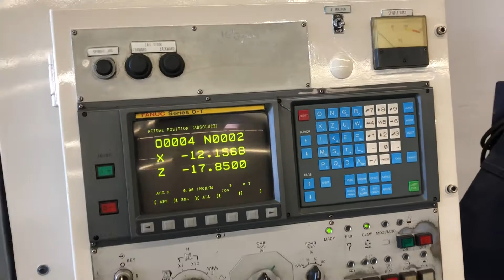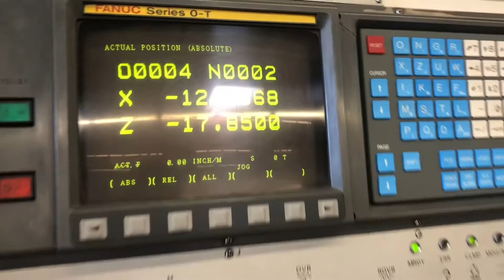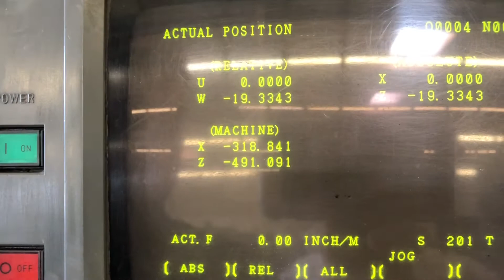Mori Seiki SL-65B CNC Turning Center 21″Chuck,Tailstock &chip conveyor 12ATC - MachineStation # 1785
Make: Mori Seiki
Model No.: SL-65B
Serial No.: 6768
Condition: Very Good

“This machine is in very Good running condition. It is equipped with 21″ Chuck, Tailstock & chip conveyor. On Our Floor fully powered / tested & is in Great working condition.”

MORI SEIKI SL-65B Equipped With:

12-Station Turret
Box Ways Design Long Bed Machine
Fanuc 0T CNC Control
21″ 3-Jaw  Hydraulic Chuck
Geared Head spindle for powerful torque
Hydraulic Tailstock
Chip Conveyor
Coolant System.
Automatic Lubrication system
Foot Operated Control for Chuck
Coolant Tank
Comes with Chip Conveyor

MORI SEIKI SL-65B CNC Specifications:

Max Turning Diameter: 32.3″
Max Turning Length: 34.9″
Max Bar Capacity: 6.3″
Swing Over Carriage: 22.0″
Swing Over Bed: 35.0″
Distance Between Centers: 35.4″

X Axis Travel: 17.1″
Z Axis Travel: 33.9″
Rapid Traverse X Axis: 197 IPM
Rapid Traverse Z Axis: 315 IPM

Spindle Nose: A2-11
Spindle Bore: 6.67″
Spindle Speed: 4 – 1010 RPM
Spindle Motor: 50 HP

Turret Capacity: 12 Stations
Turret Index Time: 1 Second

Tailstock Travel: 26.8″
Tailstock Quill Dia.: 4.3″
Tailstock Quill Stroke: 3.9″
Tailstock Taper: MT-4

General:
Power Source: AC 220 V, Three Phase, 60 Hz
Power Requirement: 68 Amps
Overall Dimensions: 160″ x 80″ x 98″ High
Overall Dimensions: 200″ x 80″ x 98″ High with Chip Conveyor
Weight : 20,000 lbs Approx.

MORI SEIKI SL-65B Comes as shown in pictures..